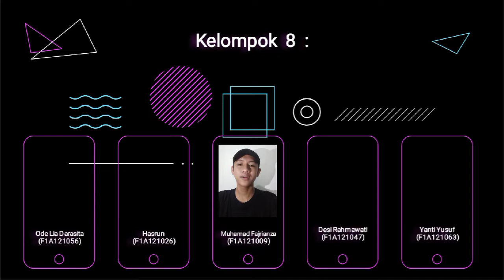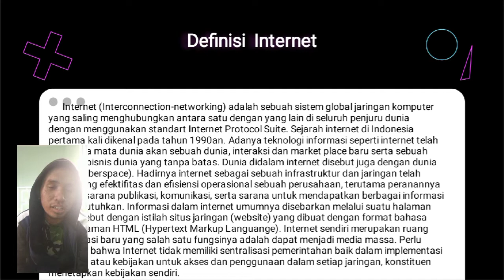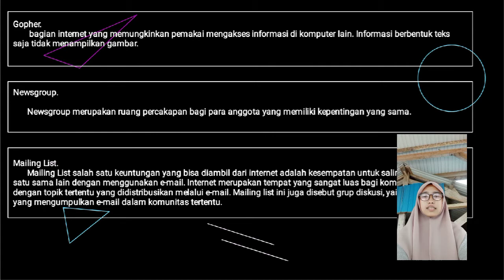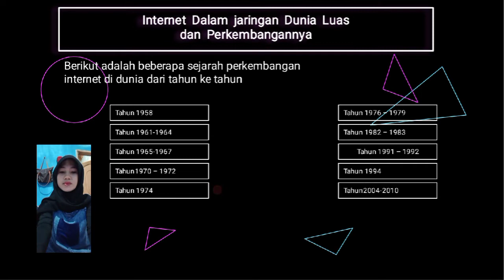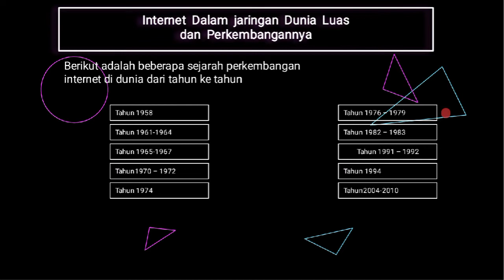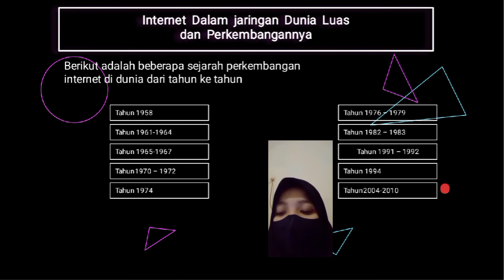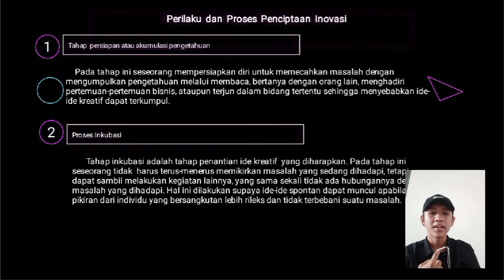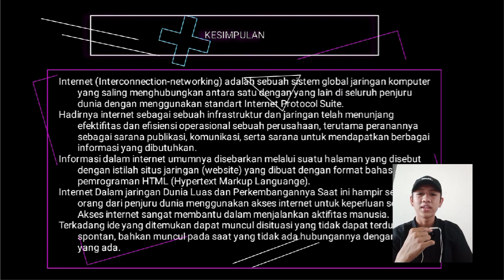Sejarah dan Perkmbangan Internet (Presentasi Kelompok VIII Prodi Matematika 2021)